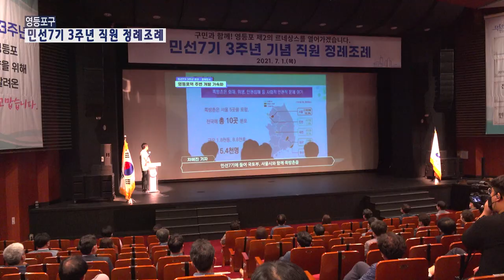[영등포구] 민선7기 3주년 직원 정례조례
민선7기 3주년 직원 정례조례